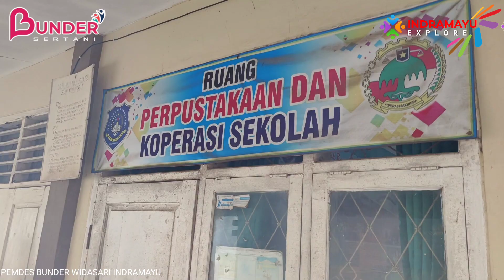FOGGING / PENGASAPAN DBD SDN BUNDER II WIDASARI INDRAMAYU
Desa Bunder Jimpret Kecamatan Widasari Kabupaten Indramayu.
Dokumentasi : Selasa, 8 Februari 2022